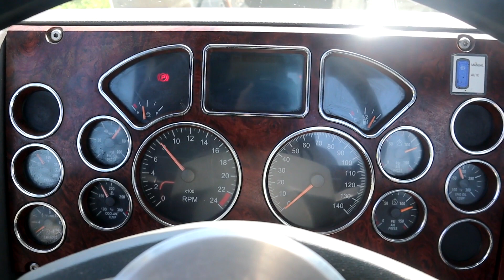2012 MACK PINNACLE CXU613 For Sale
2012 MACK CXU613 PINNACLE, Mack MP7 Engine, 405 HP, Eaton Fuller 10 Speed, 2 Line Wet Kit, 12,000# Front Axle, 40,000# Rears, Twin Screw, 3.73 Ratio, Air Ride Suspension, Dump Valve, 175" Wheelbase, Air Cond, Tilt & Telescopic Steering, Cruise Control, AM/FM/CD, Aluminum Fuel Tank, Quarter Fenders, Chrome Exhaust Stack, 22.5 Tires, 656,325 Odometer miles - Located at the Auctionblock U.S. Hwy 10 auction yard at Audubon, MN. Pre-auction inspections available for purchase from Matt's Mobile Diesel Service - Contact Matt at 218_234_3059 to purchase an independent inspection - For more information or to inspect contact Clark or Lynn at Auctionblock - READ OUR AUCTION TERMS BELOW. If you can not comply with the payment terms you must call us BEFORE bidding or if you do not understand auction item condition terms DO NOT BID - NOTICE TO MN BUYERS - The State of MN requires us to transfer all titled vehicles sold from our auction yard to MN buyers including collecting the sales tax, license & registration fees. There is a $100 documentation fee charged to comply with this state mandated regulation